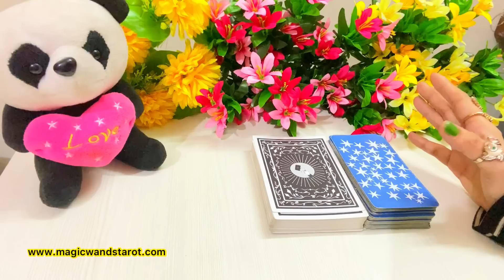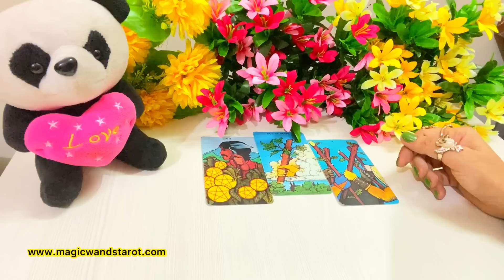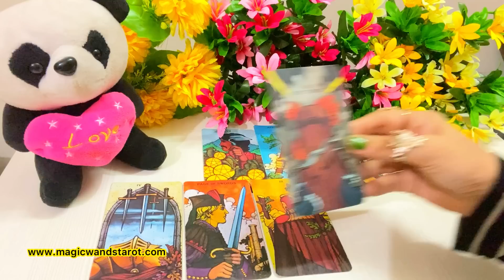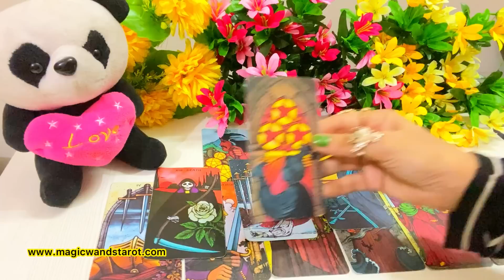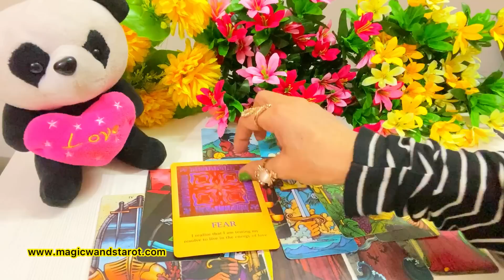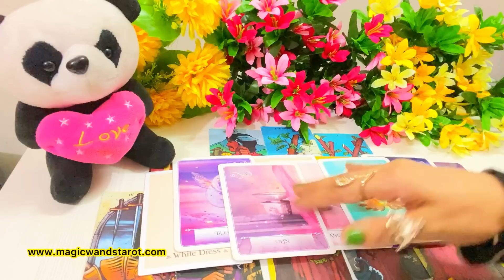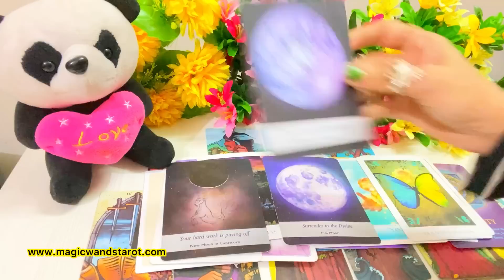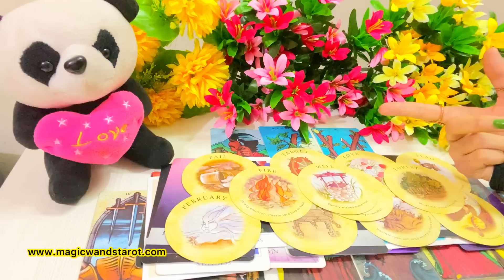PICK CARD-HIS/ HER CURRENT FEELINGS FOR YOU- LOVE MESSAGES-VO KYA SOCH RAHE HAIN - MWT- اس کا احساس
🌟🌟 PICK A CARD - KYA SOCH RAHEN VO APKE LIYE-  LOVE MESSAGES- WHAT ARE HIS/ HER FEELINGS FOR YOU - TIMELESS - FOR ALL ZODIAC SIGNS 🌟 SHARE COMMENT LIKE 🌟🌟 Mystic C- Magic Wand's Tarot

These are timeless readings and whenever you view them they will resonate or will be helpful to your situation. Thank you for your support and warm feedbacks. Do let me know please if these readings resonated with you or if you enjoyed them- Your warm support and love means a lot to me! Amazing blessings - Mystic C- Magic Wand's Tarot